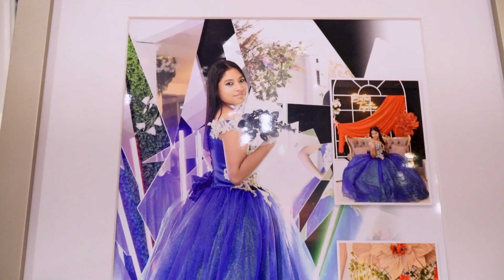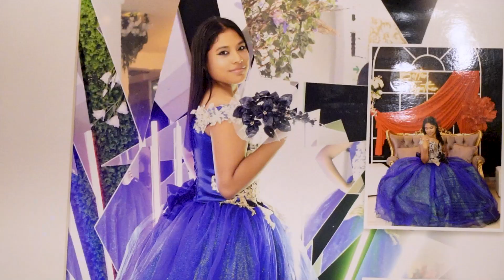Film 15 años / Isabella Soto XV / Servicio de Fotografia y Filmacion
Brindamos el servicio de fotografía y filmación para todo tipo de eventos sociales. Conoce nuestro trabajo a través de: